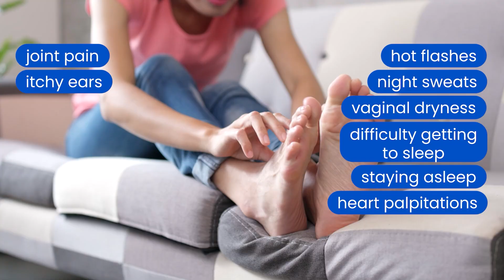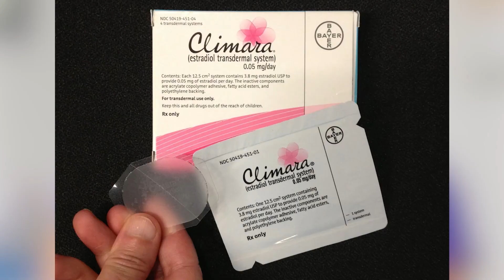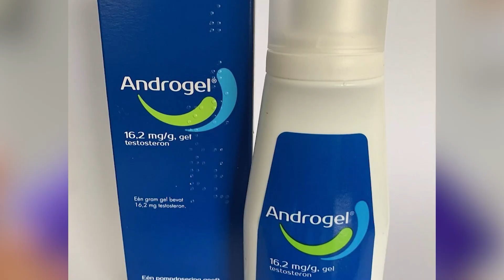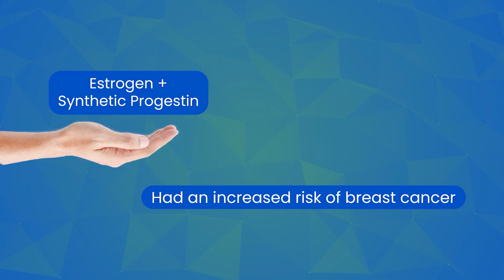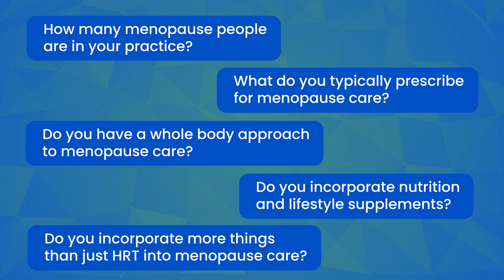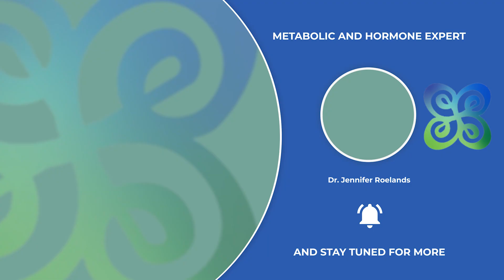DOCTORS GUIDE To Hormone Replacement Therapy (HRT): What are your options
Millions of women suffer from menopause symptoms, and hormone replacement therapy (HRT) might be the answer. But is it right for you? In this video, I'll break down everything you need to know about HRT, including its benefits, risks, and who's a good candidate. Learn about the different types of HRT, from FDA-approved options to compounded therapies, and discover how to find a qualified provider for personalized care.

CHECK OUT THESE RELATED VIDEOS FOR FURTHER INSIGHTS ON MENOPAUSE AND HORMONE HEALTH:

I'm Dr. Jennifer Roelands, a double-board-certified OB/GYN and integrative healthcare provider based in California. I practice precision, functional, and integrative medicine. What does that mean? I look at an individual's genetics, environment, and lifestyle, and together, we design ways to optimize health, function, and performance. It's not one-size-fits-all but a way to personalize your nutrition, sleep, stress levels, inflammation, detoxification, and hormone balance.

👩🏻‍⚕️I see patients in my private telemedicine practice in many states, and my practice is growing. You can become a patient and book your

Timeline:

0:00-Intro
0:22-Perimenopause vs. Menopause
2:03-Lab Work
3:15-Options For Estrogen
3:53-Otions For Progesterone
4:15 Types of Testosterone
4:31 - Types of Estrogen medications
6:39 - Types of Progesterone medications
7:34 - Types of Testosterone medications
8:45 - Risks of HRT
12:12 - Finding a Healthcare Provider
14:23 - Conclusion